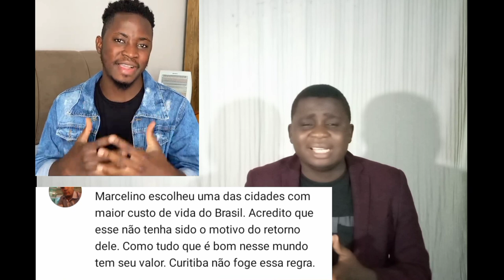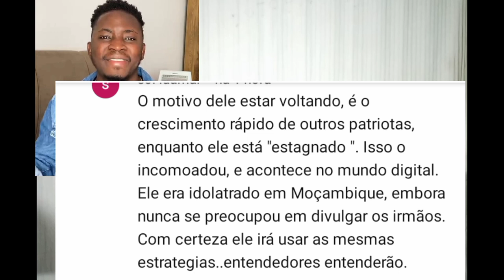Verdadeiras Causas de Marcelino Francisco Deixar o Brasil Foram Reveladas || Youtuber Moçambicano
Marcelino Francisco foi e continua sendo o grande Youtuber Moçambicano, isso pelo facto de ter chegado longe por YouTube e também ter despertado muitos jovens Moçambicanos a empenhar-se nessa arte.

Este vídeo, é continuação do anterior, no qual exponho algumas suposições de reais motivos que fizeram o Marcelino_Francisco decidir voltar ao Moçambique.

Neste vídeo não pretendo denegrir a imagem desse Youtuber, mas, apenas comentar a sua decisão por ele ser minha fonte de inspiração sinto-me no direito de analisar e/ou exclamar atitudes dele.

Bjs & abraços